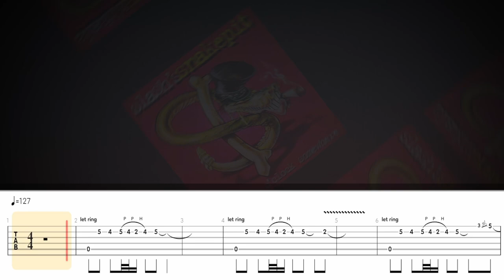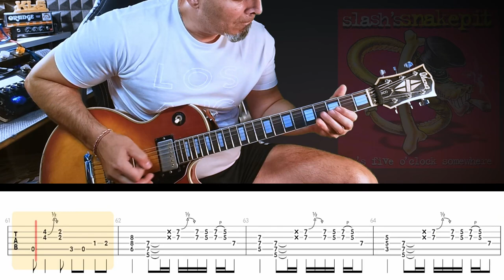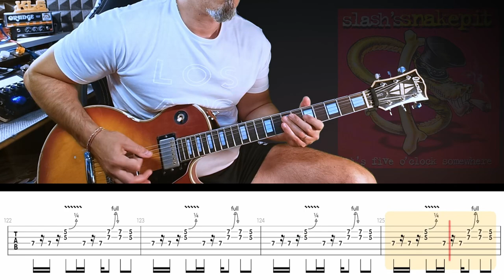Monkey Chow | Slash's Snakepit | guitar cover with solo + live tabs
* Guitar Tuner : half tone down
* Backing track : original track (only left channel) and some eqing  with Reaper.

Ibanez '74 custom pre-lawsuit, gt-1000 core boss, PC, Presonus Studio 24c, hd681 Superlux
Software: Reaper , Davinci Resolve, GoplayAlong, Obs